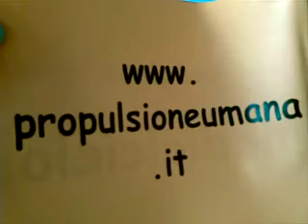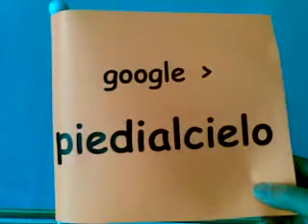Forum Ruòtati societa della salute: Massimo Gulisano e Marco Spada